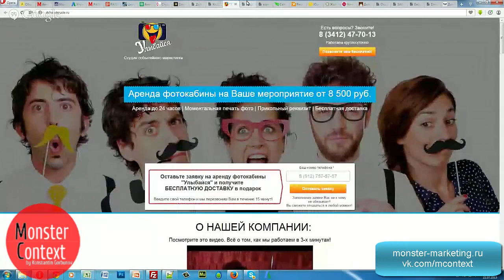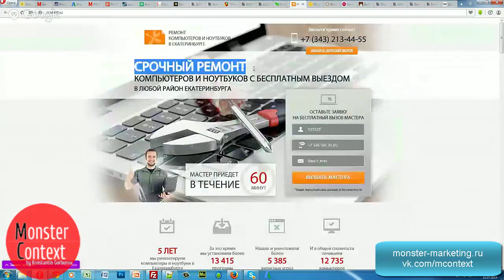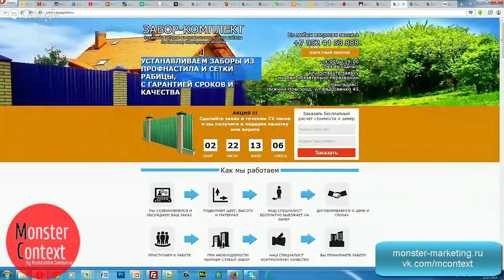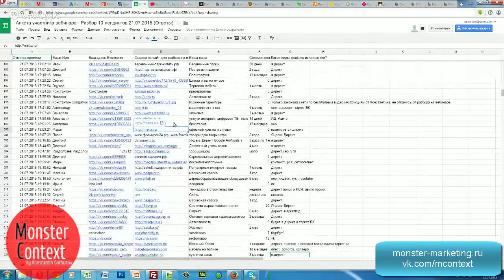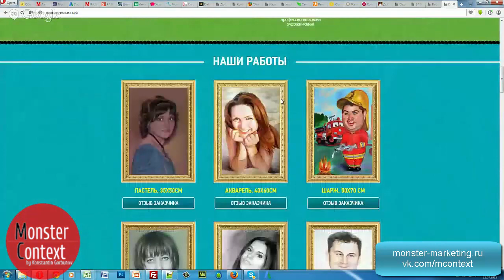Разбор лендингов Заголовок первого экрана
Добавляйтесь!

директ
яндекс директ
настройка директ
Yandex direct
обучение Директ
яндекс
яндекс метрика
метрика
landing
landing page
MContext.ru
Yandex.Direct
Константин Горбунов
monster context
AdWords
Google adwords
тренинг директологов